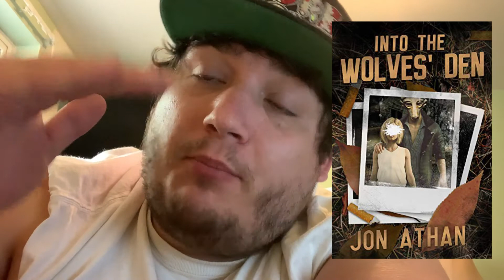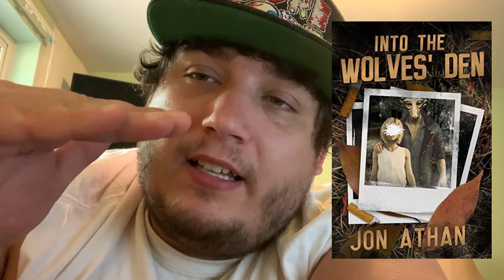Into the Wolves’ Den by Jon Athan | Spooky Noodles Reviews